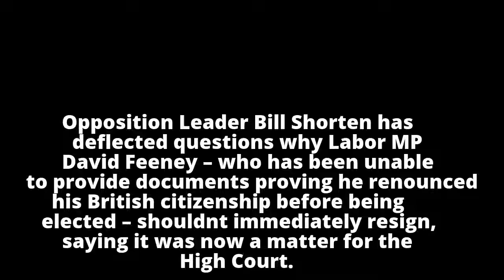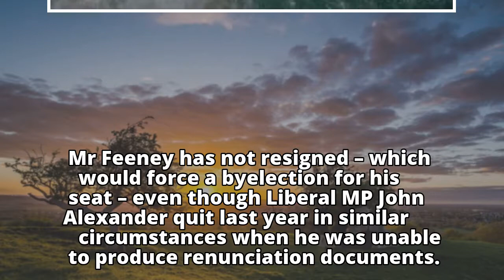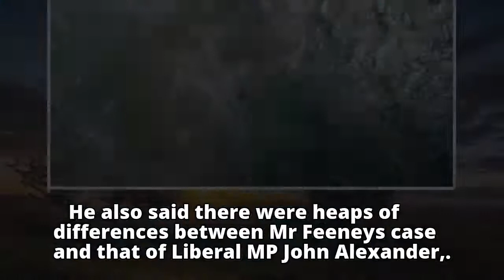Bill Shorten deflects questions on David Feeney, 'disgusted' over pursuit of Susan Lamb as citi